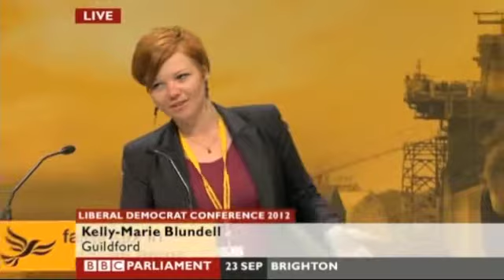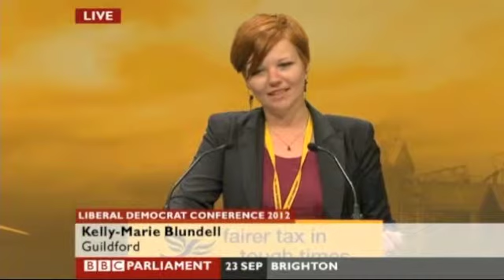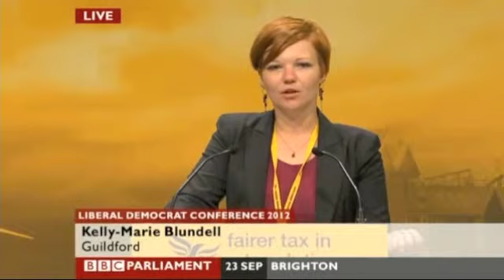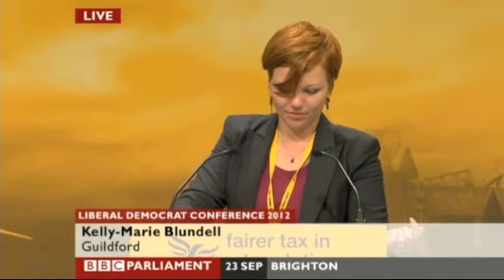Kelly-Marie Blundell on Equality for Disabled People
Kelly-Marie Blundell proposing the Equal Citizenship motion ('Supporting Independence for Sick and Disabled People') at the Liberal Democrat autumn conference 2012 in Brighton.